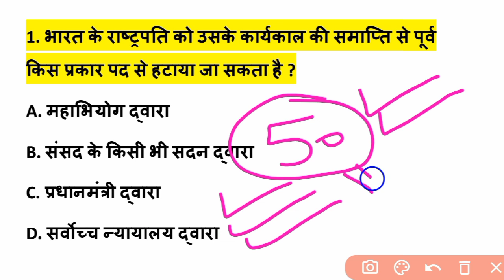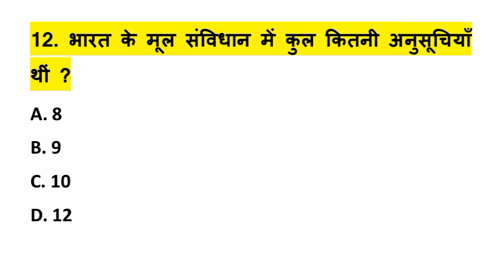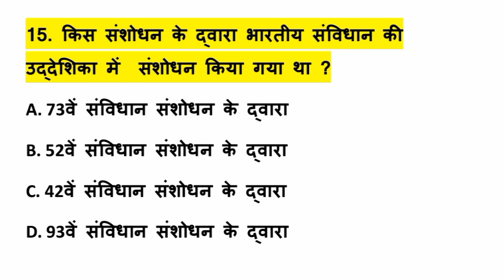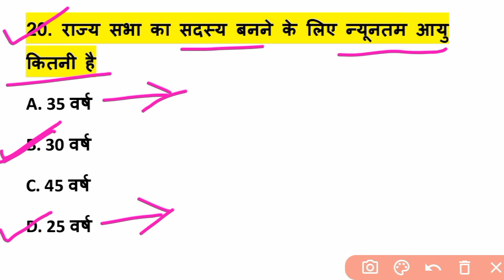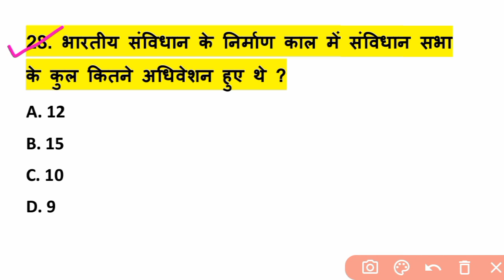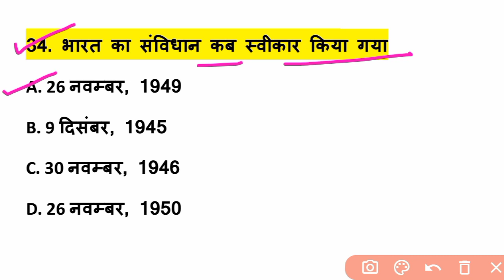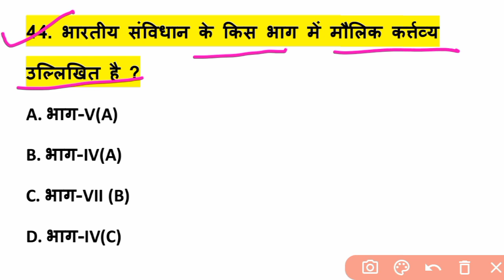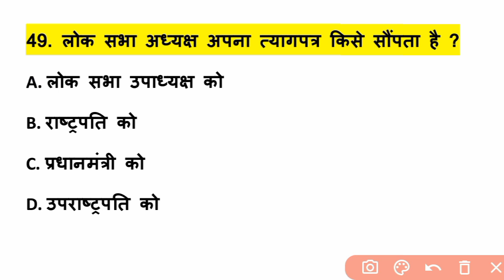बिहार पुलिस 2023 | संविधान के टाप - 50 महत्वपूर्ण प्रश्न | bihar police previous year question paper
bihar police constable gk gs practice set

bihar police constable gk gs classes

bihar police constable gk gs khan sir

bihar police constable gk gs 2023 khan sir

bihar police constable gk gs previous year question paper

bihar police constable gk gs book

bihar police constable gk gs syllabus

bihar police gk gs marathon class 2023
bihar police science important questions 2023
bihar police science marathon class 2023
bihar police new exam date 2023 bihar police exam paper 2023
bihar police Polity class by khan sir

Bihar police Polity class by khan sir 2023

bihar police Polity marathon class 2023

bihar police geography marathon class by khan sir

bihar police gk gs rojgar with ankit

bihar police gk gs previous year question

bihar police gk gs live class 2023 khan sir

bihar police gk gs live

bihar police gk gs live class khan sir

bihar police ke liye gk gs

bihar police ke liye gk gs kaha se padhe

bihar police gk gs ke liye best book

bihar police ke liye gk gs ki best book

bihar police ke liye gk gs 2023

bihar police polity question

bihar police polity class

bihar police polity by khan sir

bihar police polity previous year question paper

bihar police polity syllabus

bihar police polity marathon class

bihar police polity previous year question

bihar police polity practice set

bihar police gk gs Khan sir 2023 Bihar police gk by khan sir 2023

bihar police gk gs questions

bihar police gk gs marathon class by khan sir 2023

bihar police gk gs live class by khan sir

bihar police gk gs important questions

bihar police gk gs book by khan sir bihar police new vacancy 2023

bihar police gk gs class bihar police gk class

Bihar Police New Batch 2023

bihar police marathon class 2023

bihar police syllabus 2023 bihar police 2023,

bihar police